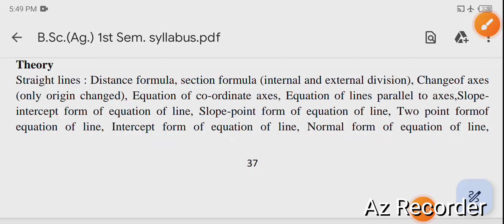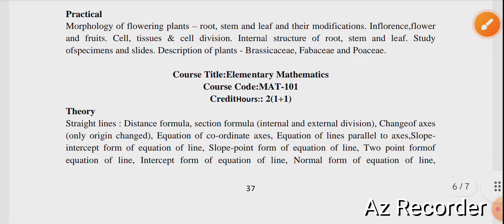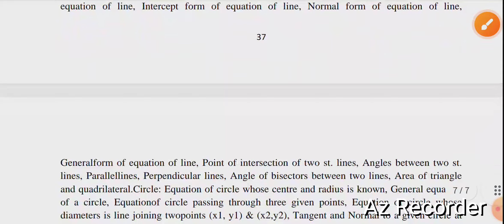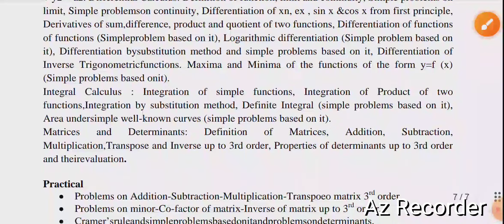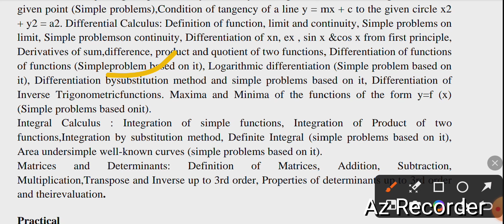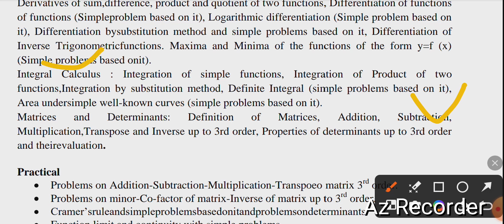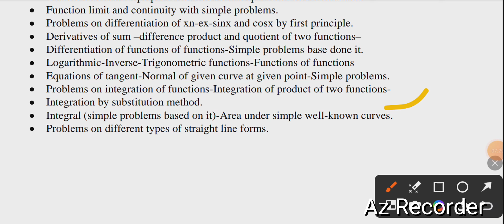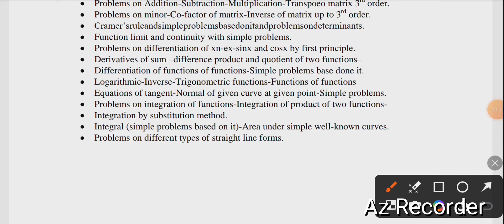ELEMENTARY MATHEMATICS || NEW SYLLABUS:2024-25 || 1st SEM. || B.Sc.(Ag.)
agronomy

Animal husbandry

AG.zoology

AG.botany

AG.economics

general hindi

General agriculture

Horticulture

AG.physics

ag engineering

अस्वीकरण

founder, owner,ceo and channel host of AGRI PAGE - AWNISH KUMAR SHUKL

elementary mathematics bsc agriculture 1st semester in english
elementary mathematics bsc agriculture 1st semester important questions
elementary mathematics bsc agriculture 1st semester in tamil
elementary mathematics bsc agriculture 1st semester syllabus
elementary mathematics bsc agriculture 1st semester
elementary mathematics bsc agriculture 1st semester mcq elementary mathematics bsc agriculture 1st semester differentiation
telugu
elementary mathematics bsc agriculture 1st semester in hindi
elementary mathematics bsc agriculture 1st semesterbsc agriculture maths syllabus